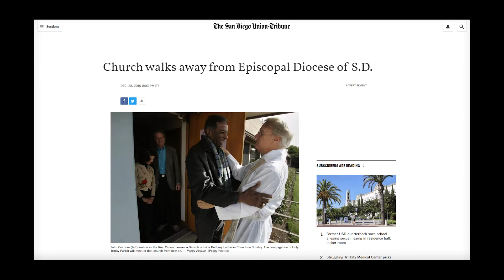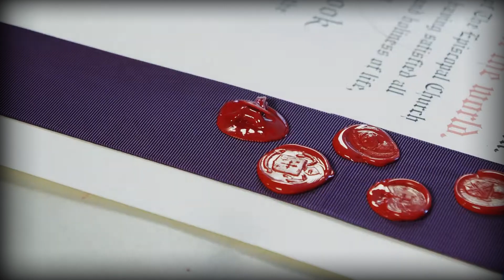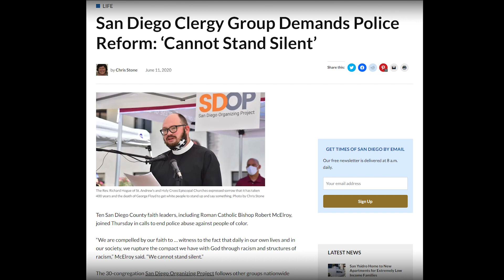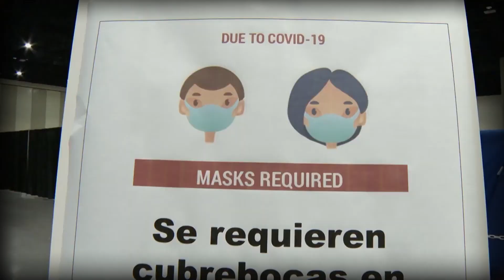Our History - Courageous Love